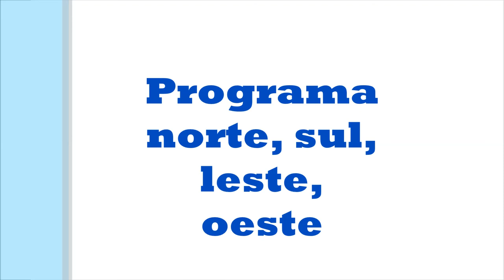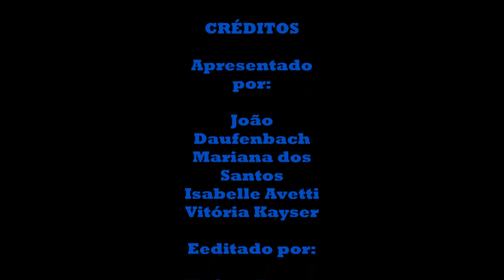Estudo sobre o clima encerra com apresentação de vídeos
A turma do 5° ano A da professora Débora Nunes estudou o clima das regiões brasileiras e, para conseguir entender melhor essa atividade, os alunos fizeram uma atividade diferente. Em sala eles pesquisaram o clima de diferentes regiões e depois escolheram algumas para recriar em um vídeo sobre o clima.